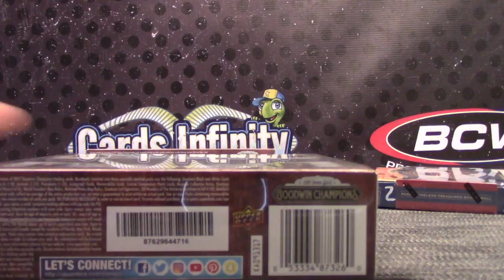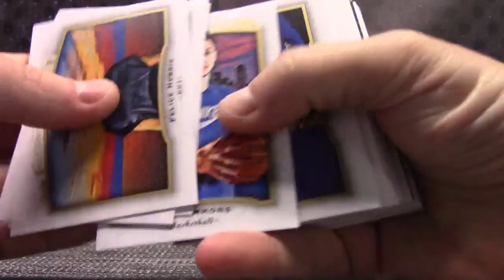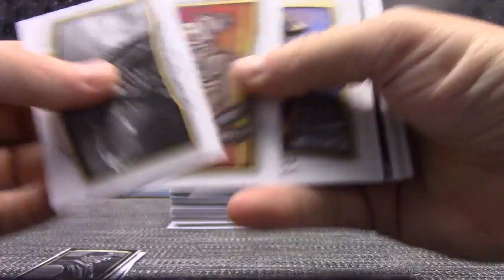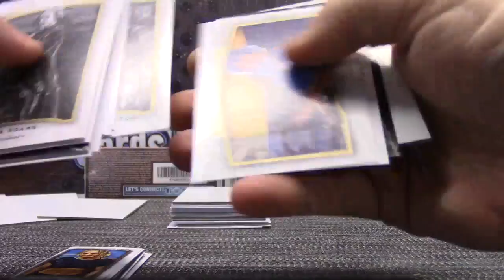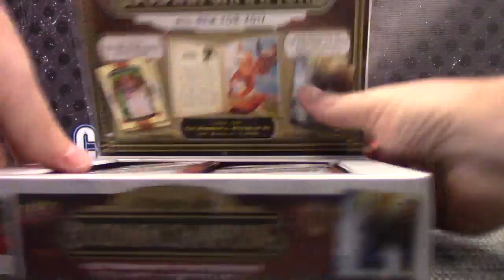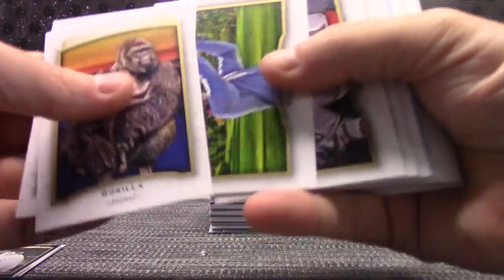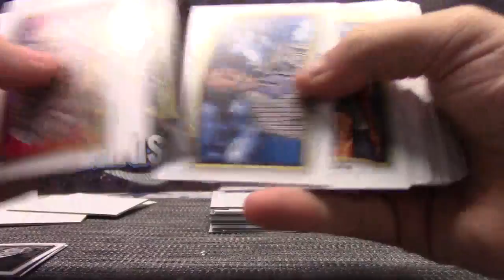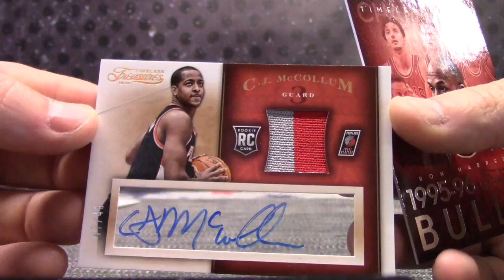Oscar's 2017 Goodwin Champions & Timeless Treasures NBA 3 Box Break